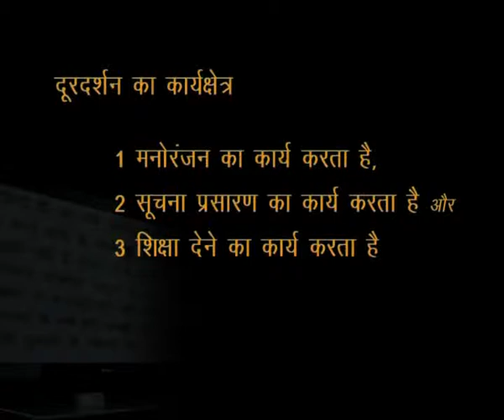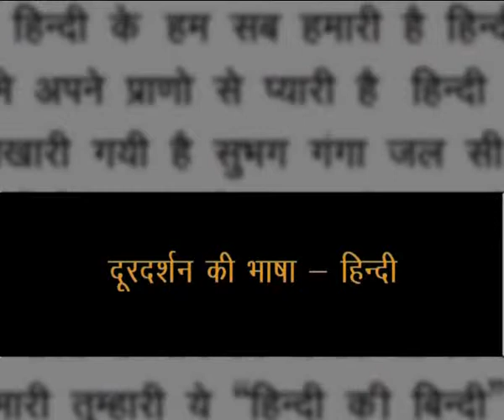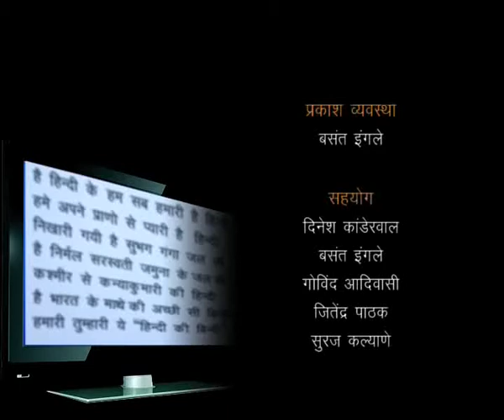Durdarshan Aur Hindi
Paper-III Bhasha Kaushal